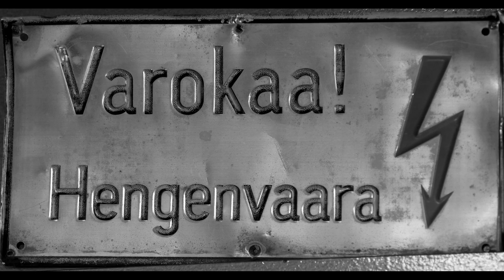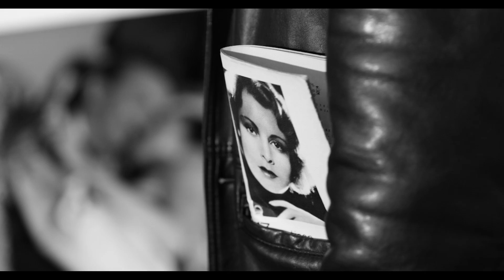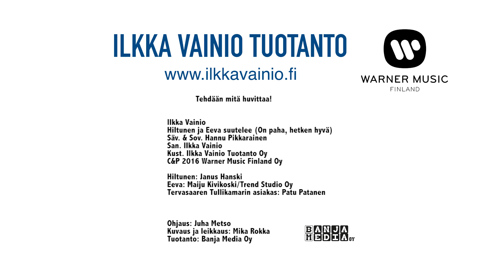Hiltunen ja Eeva suutelee (on paha, hetken hyvä) - Ilkka Vainio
Säv. & sov. Hannu Pikkarainen, san Ilkka Vainio
Kust. Ilkka Vainio Tuotanto Oy
C&P 2016 Warner Music Finland Oy

Hiltunen : Janus Hanski
Eeva : Maiju Kivikoski/Trend Studio Oy
Tervasaaren Tullikamarin asiakas : Patu Patanen

Ohjaus : Juha Metso
Kuvaus ja leikkaus : Mika Rokka
Tuotanto : Banja Media Oy